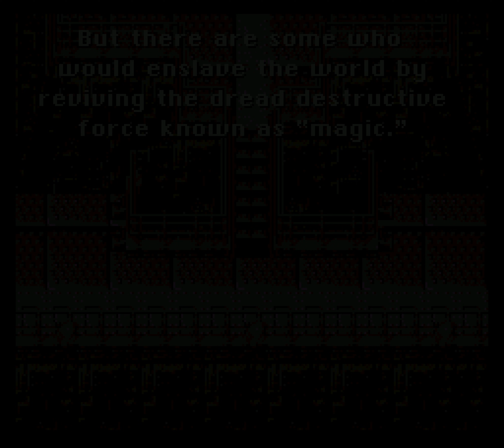Final Fantasy VI (SNES) - Opening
It was a tale told long ago…the War of the Magi turned the region into a barren wasteland, and magic simply ceased to exist. A millennium has passed, as iron gunpowder and steam engines have been rediscovered. There are some who enslave the world, resurrecting the dread destructive force. A trio of warriors operating mechas traverse through the snowy fields in an attempt to search for the lost treasure, the Slave Crown. After the credits roll, the adventure begins.